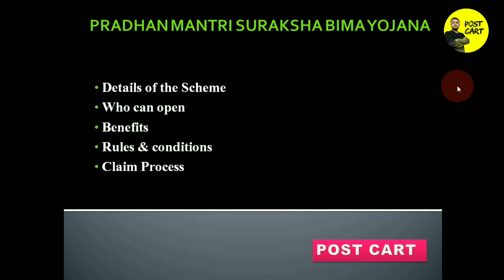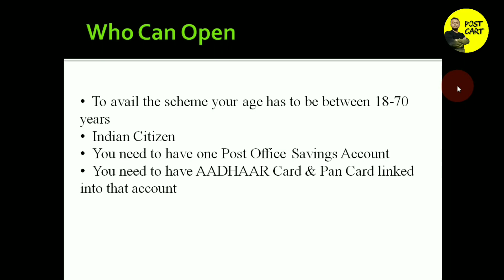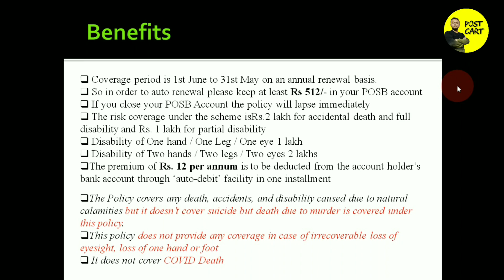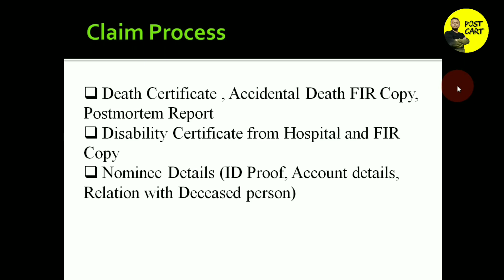PMSBY Scheme in Post Office | PMSBY in detailed | PMSBY & PMJJBY Schemes | Post Cart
Hello Everyone 🙏
आप सभी को पोस्ट कार्ट में स्वागत करता हूँ। यहाँ आप को बहोत ही सरल भाषा में हम आपको निम्नलिखित विषयो में जानकारों उपलब्ध करवाएंगे

In this channel you are going to get all the necessary informations related to
* Post Office Operations
* Post Office Small Savings Schemes
* India Post Payments Bank
* Various tricks to earn more from POSB Schemes
* Post Office Technical Solutions
* Many other day to day useful tips

How to become Agent in Post office

I once again thank you for showing your support to our channel.

Regards